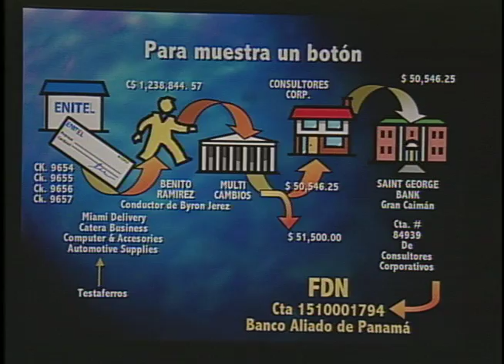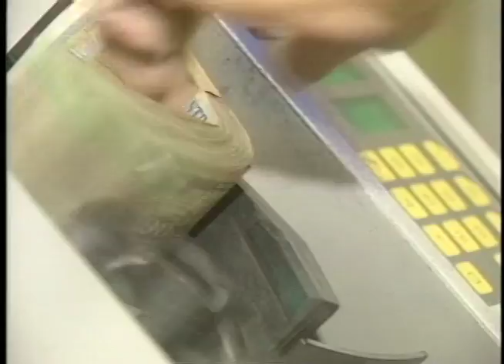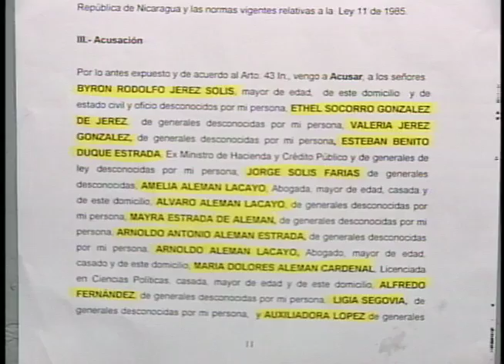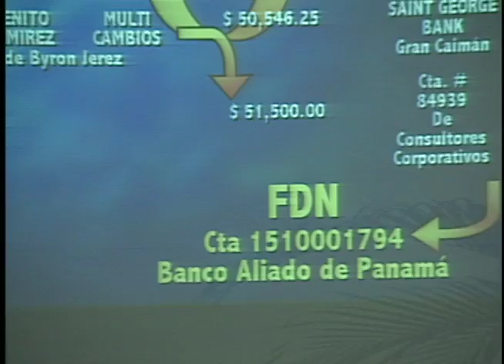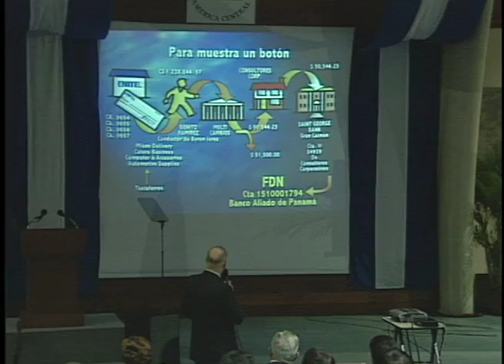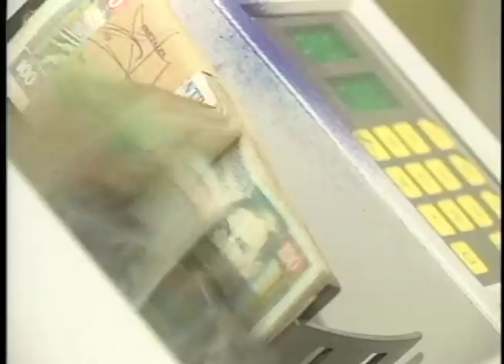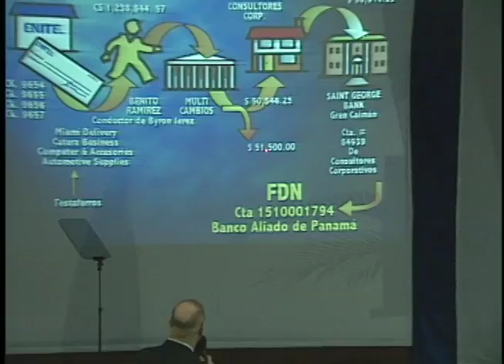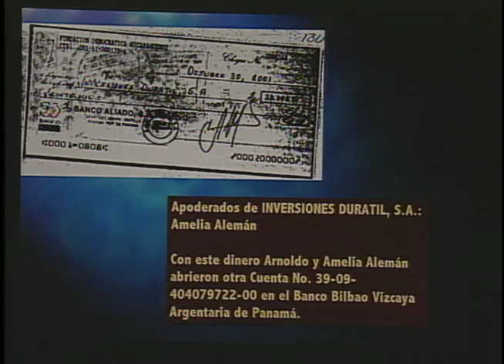El Destape - La "Huaca" de Arnoldo Alemán (agosto 2002)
Reporte de Esta Semana tras el destape y las acusaciones de corrupción contra el ex-presidente Arnoldo Alemán.

Esta Semana, 11 de Agosto, 2002.